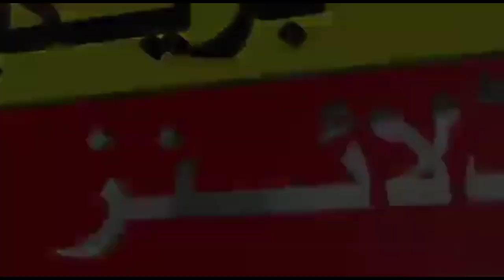Wahab Riaz Announced 5 Big changes in Pakistan squad Vs New Zealand